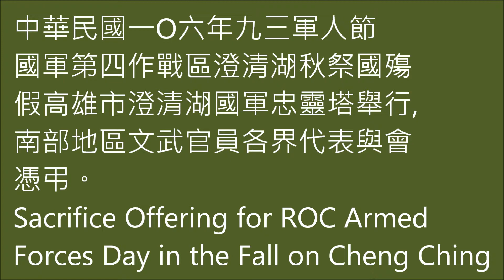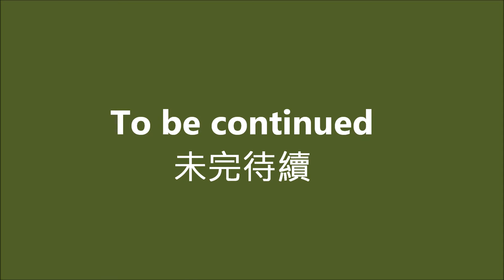一O六年九三軍人節國軍第四作戰區澄清湖秋祭國殤1 2017 ROC Armed Forces Day Sacrificed I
中華民國一O六年九三軍人節國軍第四作戰區澄清湖秋祭國殤假高雄市澄清湖國軍忠靈塔舉行, 南部地區文武官員各界代表與會憑弔。Sacrifice Offering for ROC Armed Forces Day in the Fall on Cheng Ching Lake of Kaohsiung City, Southern Taiwan. (YouTube and Soonnet 尋寶網Free Download)
尋寶網